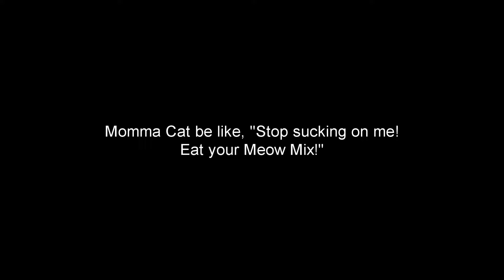Momma Cat Sez NO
All crew and cast members, except the cats, were over 21 years of age during the production of this video.

This video is meant for educational, informational, and entertainment purposes only. Do not attempt to imitate, replicate, duplicate, simulate, impersonate, recreate, or emulate anything within this video.